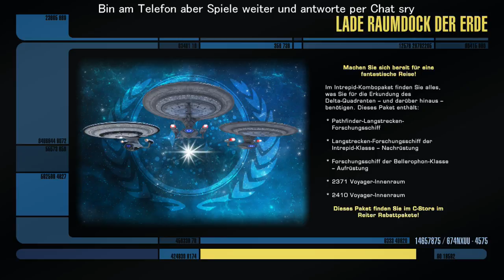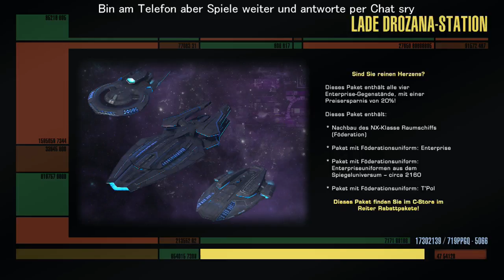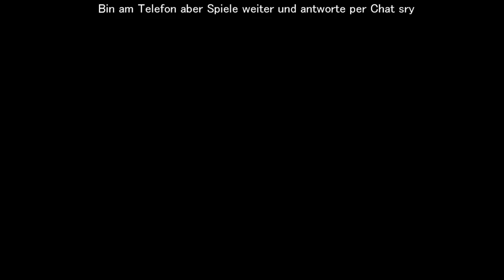[GERMAN] XBOne Star Trek Online Unendliche Gegner Stream 37 1/2 (Part 7)